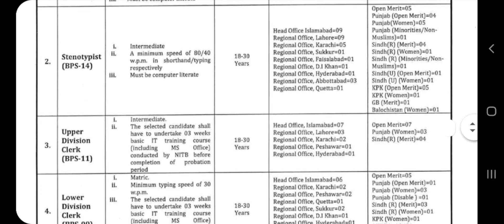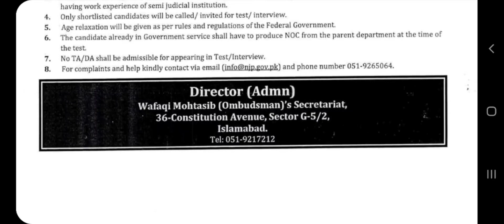Wafaqi Mohtsab jobs Government of Pakistan jobs February 2023 || Latest new jobs Newspapers Jobs